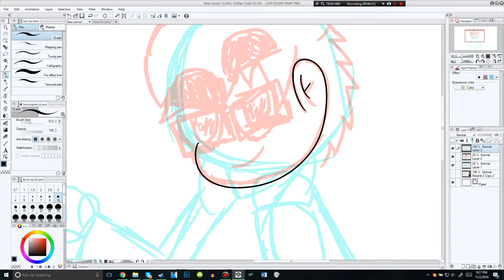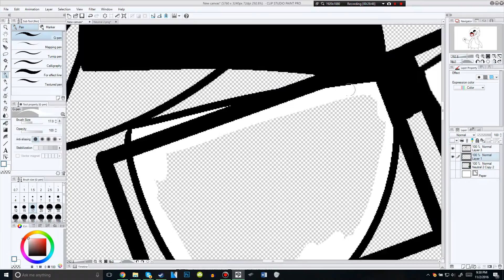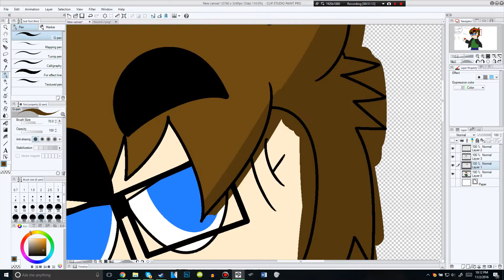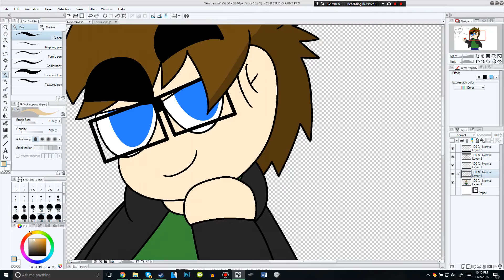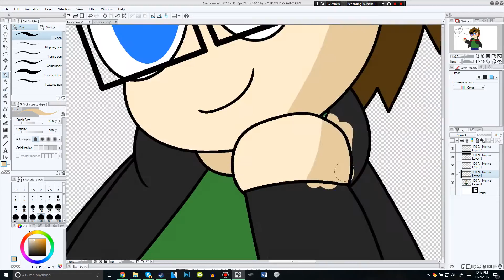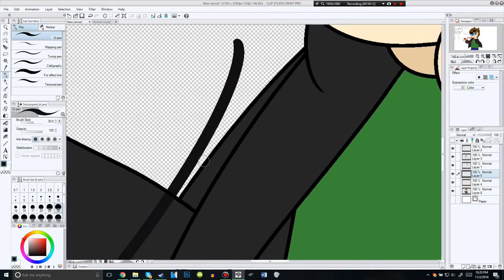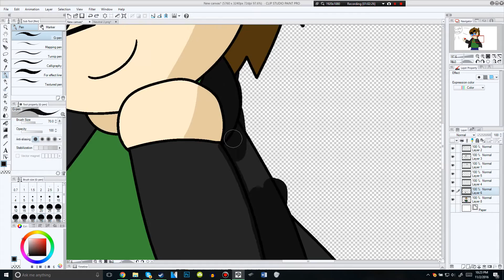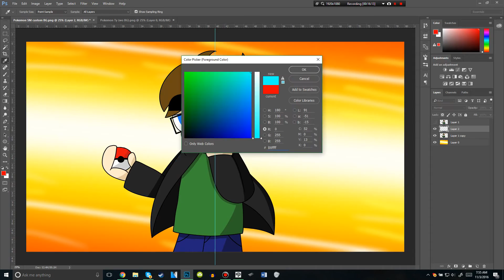Pokemon Trainer Ty Speeddraw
In celebration/hype of Pokemon Sun and Moon, I drew this spicy meme.

Have some socials!

No reason, I'm just part of the group. ;^)